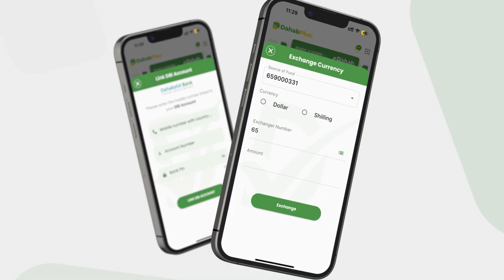Xildhibaan Khaliif: "Macalin Macloow waa laga daba geyn gacanku dhiiglaha, go'aankeena weli.........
Xildhibaan Khaliif: "Macalin Macloow waa laga daba geyn gacanku dhiiglaha, go'aankeena weli waa sidiisii".